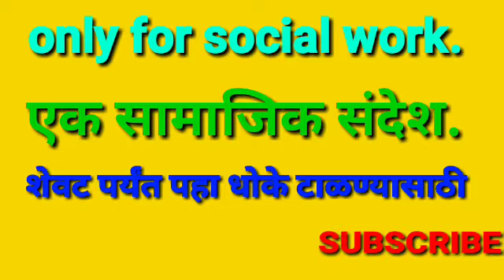कुठलही विषारी औषध न वापरता ,घरातील पाली पळवा काही मिनिटातच पहा या video मध्ये.by Tm sir